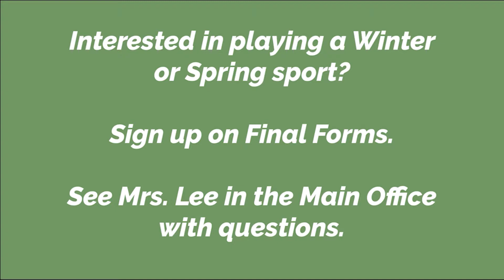Season 2, Episode 3_9.16.22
In episode 3, we continue the September apple theme with - what else - a pie eating contest and explore the many ways to get involved here at TWHS. Flock Talk is the TWHS weekly school video news broadcasting show for Thomas Worthington High School located in Worthington, Ohio.